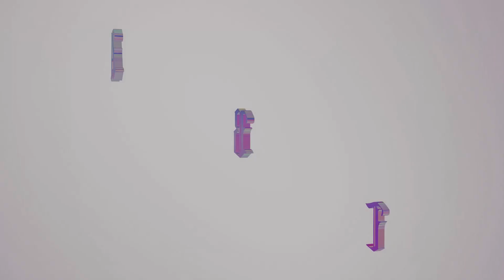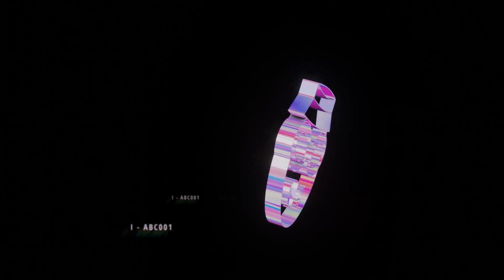Lamediscos - Bailando (Burn It Up Vocal Mix) [A BREAKING CONCEPT] [FREEDOWNLOAD]